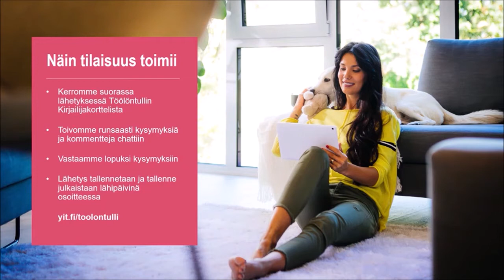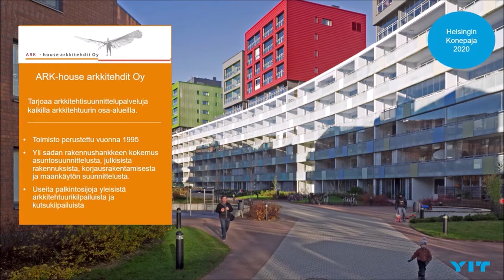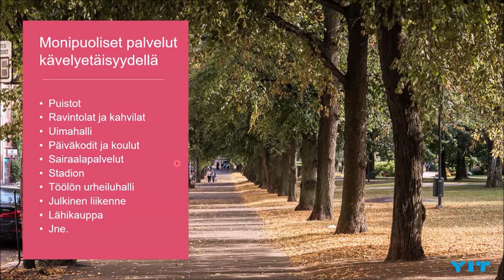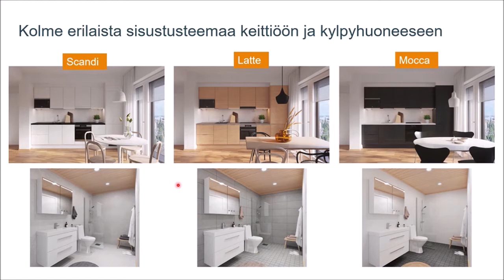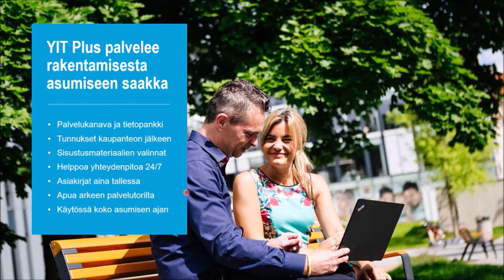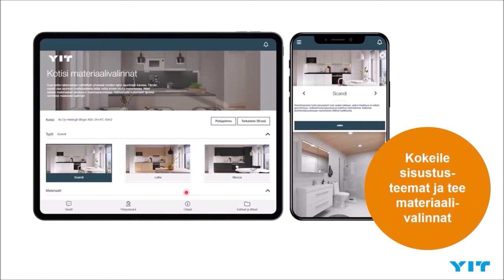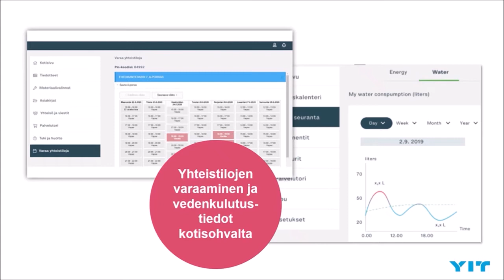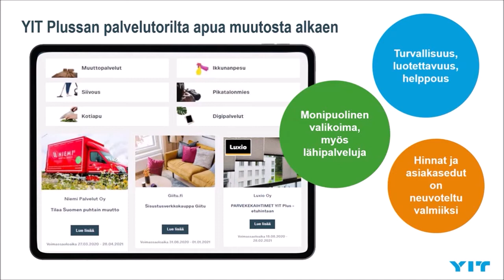Tutustu Töölöntullin Kirjailijakortteliin! Webinaari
Tällä videolla tutustumme Töölöntulin Kirjailijakortteliin Helsingin Töölöntullissa. Opit mm. minkälainen Töölöntulli on asuinalueena ja mitä palveluita alueelta löytyy. Tutustu asuntoihin

Myytävät asunnot Helsingin Töölöntullissa! Pohditko uuden asunnon ostamista Kirjailijakorttelista Helsingin Töölöntullista? Tällä videolla käymme läpi mitä sinun tulee tietää Kirjailijakorttelista ja Töölöntullista asuinalueena. Opit mm. Minkälainen Töölöntulli on sijainniltaan ja ympäristöltään ja mitä palveluita alueella on tarjolla nyt ja lähitulevaisuudessa. Tutustumme myös Kirjailijakortteliin alueena ja siihen minkälaisia taloyhtiöitä ja asuntoja alueelta löytyy. Käymme myös läpi asuntojen sisustusteemoja sekä mitä sinun tulisi tehdä, jos olet kiinnostunut tutustumaan asuntoihin tarkemmin.

Tämä sinun tulee tietää Kirjailijakorttelista:
0:00 Kirjalikorttelin tekijäyritysten lyhyt esittely
6:29 Alueen sijainti ja arkkitehtuurin lähtökohdat
26:02 Modernit taloyhtiöt ja sisustusteemat
34:59 YIT Plus arjen apuna
41:39 Kysymykset ja vastaukset

Webinaaritallenne Helsingin Töölöntullin Kirjailijakorttelin YIT Kotien esittelytilaisuudesta.

Oletko etsimässä tai ostamassa uutta asuntoa? Tutustu YIT:n kaikkiin uudiskohteisiin täällä

OTA YHTEYTTÄ
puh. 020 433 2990